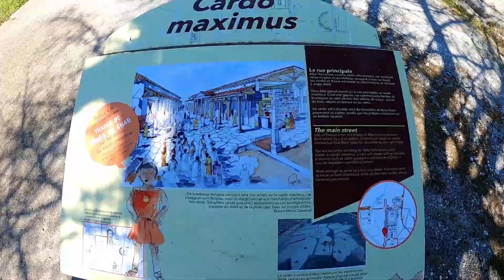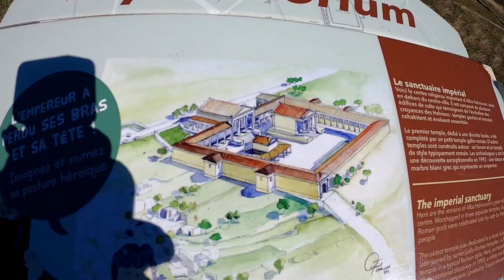Exploring the Ruins of the Ancient Roman Capital of the Gallic Helvian Tribe | Alba Helviorum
Hello, welcome to ancient Alba Helviorum, the capital of the Gallo-Roman tribe of the Helvians. Here we find the remains of a vibrant Gallo-Roman city, complete with public buildings, temples, shops, roads, sewers and a theatre. It was an important economic, administrative and religious centre during the second century and became the seat of the bishopric during the 4th century. Sadly with the Barbarian Invasions the city was gradually abandoned. Centuries of dirt piled up on top of the ancient remains until they were rediscovered in the 19th century. In 1992 a marble statue of a Roman emperor was unearthed here, quite remarkable. It’s also remarkable that we visited on the same day that Caesar was assassinated, just 2067 years later. Beware the Ides of March!

Footage shot with a GoPro Hero 8, edited in Davinci Resolve.

The signs at the archeological site itself